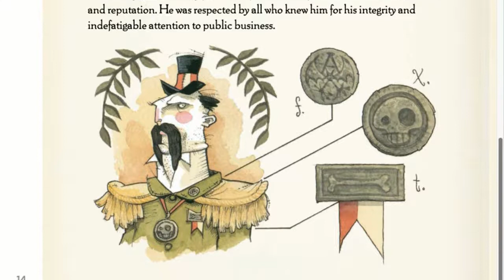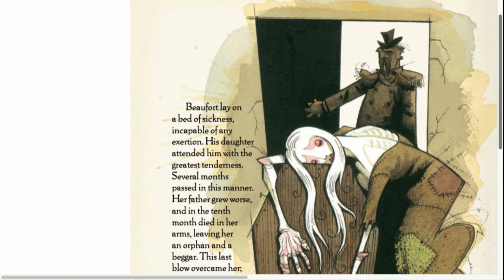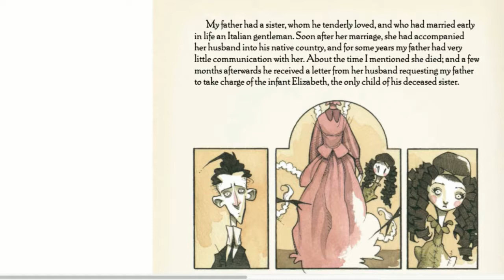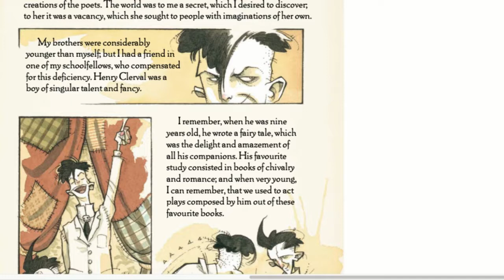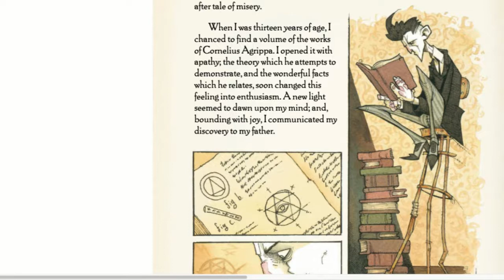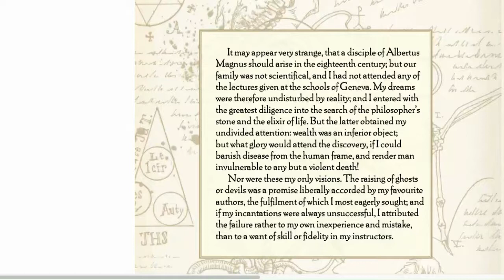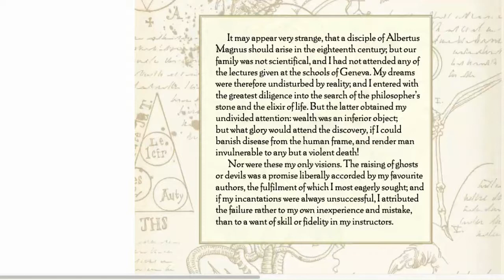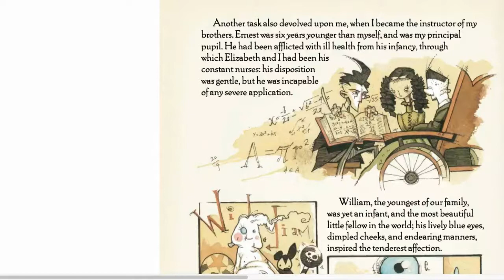Frankenstein - Vol. 1, Chapter 1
This is Volume 1, Chapter 1 of Mary Shelley's 'Frankenstein', illustrated by Gris Grimly.